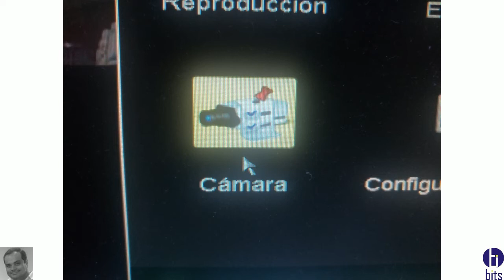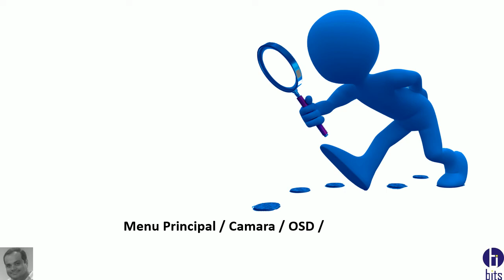Hikvision - Cambiar nombre a un canal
Como puedo cambiar el nombre o colocar un nombre determinado a un canal.

Guayaquil - Ecuador